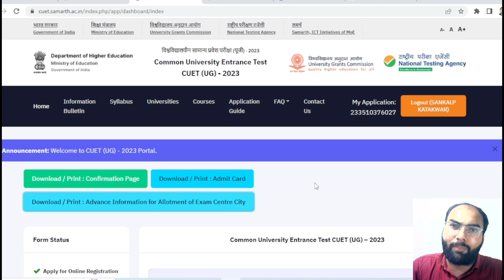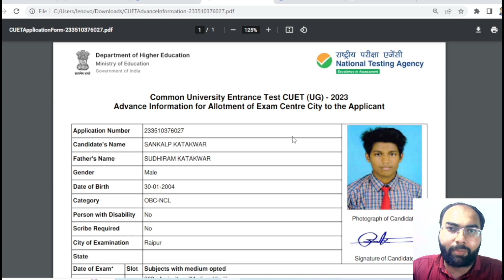CUET 2023 Exam Centre पे क्या ले के जाना है ? Complete Details and NTA Guidelines